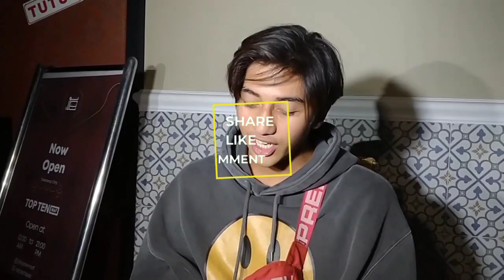HARRIS VRIZA TERSIPU MALU UNGKAP KEDEKATANNYA DENGAN RIA RICIS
Harris Vriza dijodoh-jodohkan dengan Ria Ricis oleh warganet. Terkait hal itu, Harris tersipu malu dan ungkap kedekatannya seperti apa dengan Ria Ricis.